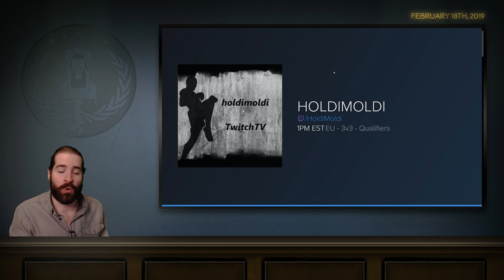February 18th, 2019: The Dailies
Clips via